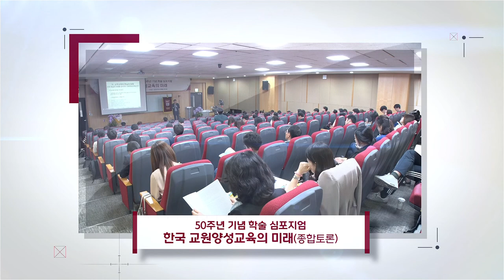[고려대학교 Korea University] 고려대학교 교육대학원 50주년 기념 학술 심포지엄_종합토론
고려대학교 교육대학원 50주년 기념행사
50주년 기념 학술 심포지엄
한국 교원양성교육의 미래
종합토론

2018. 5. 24